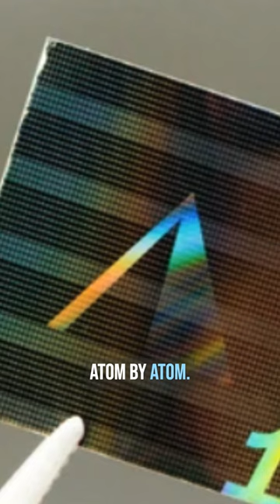Storing 78,000 Images On A Tiny Disc Of Nickel